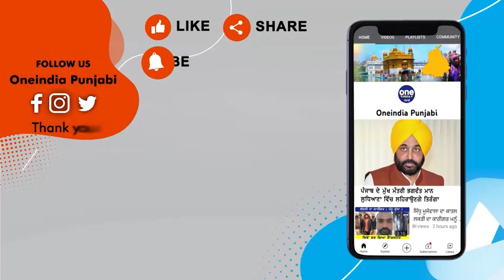Australia ਦੇ Shree Lakshmi Narayan Mandir 'ਚ Khalistan ਸਮਰਥਕਾਂ ਨੇ ਕੀਤੀ ਭੰਨਤੋੜ | OneIndia Punjabi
ਆਸਟ੍ਰੇਲੀਆ ਦੇ ਬ੍ਰਿਸਬੇਨ ਵਿੱਚ ਸ਼ਨੀਵਾਰ ਨੂੰ ਬ੍ਰਿਸਬੇਨ ਵਿਚ ਸ਼੍ਰੀ ਲਕਸ਼ਮੀ ਨਰਾਇਣ ਮੰਦਿਰ 'ਤੇ ਖਾਲਿਸਤਾਨ ਸਮਰਥਕਾਂ ਨੇ ਭੰਨਤੋੜ ਕੀਤੀ । ਮੰਦਿਰ ਦੇ ਪ੍ਰਧਾਨ ਸਤਿੰਦਰ ਸ਼ੁਕਲਾ ਨੇ ਦੱਸਿਆ ਕਿ ਮੈਨੂੰ ਮੰਦਰ ਦੇ ਪੁਜਾਰੀ ਅਤੇ ਸ਼ਰਧਾਲੂਆਂ ਨੇ ਫ਼ੋਨ ਕੀਤਾ ਅਤੇ ਮੰਦਿਰ ਦੀ ਚਾਰਦੀਵਾਰੀ 'ਤੇ ਭੰਨ-ਤੋੜ ਬਾਰੇ ਸੂਚਨਾ ਦਿੱਤੀ ।
In Australian Shree Lakshmi Narayan Mandir Khalistan supporters vandalized.